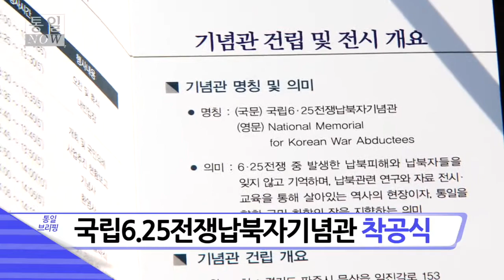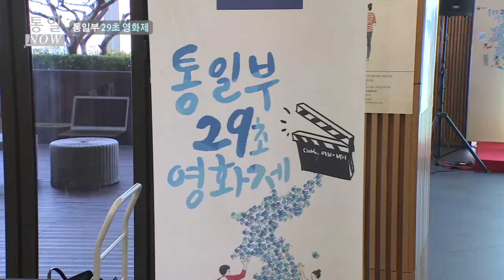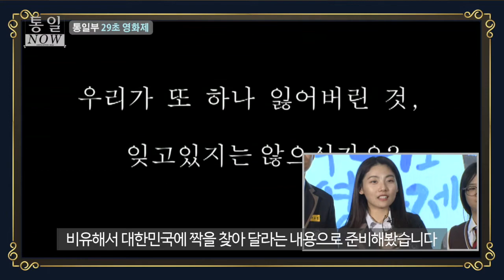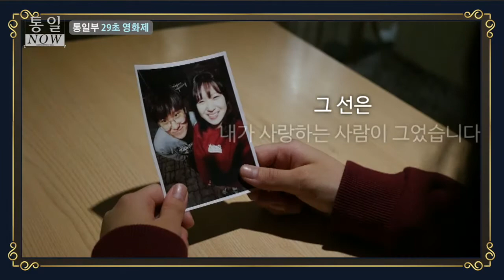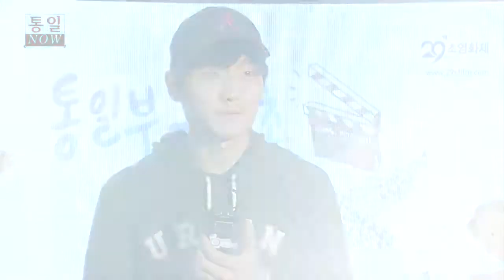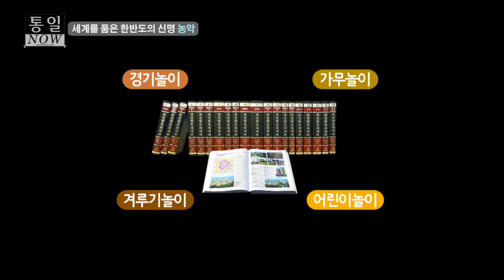통일부장관 최북단 지역 고성 방문 (10월 넷째 주 통일나우)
▶ 통일 브리핑
- 통일문화주간 2016
- 국립6.25전쟁납북자기념관 착공식

▶ 통일 현장
- 29초의 예술, 통일부 29초 영화제 속으로~

▶ 통일의 뿌리
- 세계를 품은 한반도의 신명, 농악!

※통일부 대변인 홍보담당관실